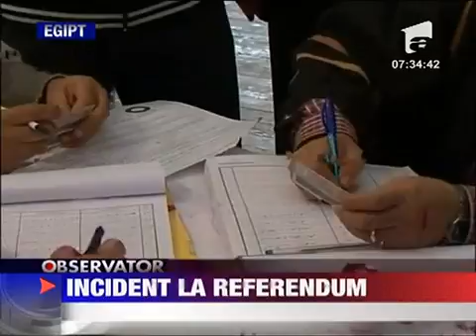Incident la referendumul egiptean 20 MARTIE 2011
Egiptenii s-au pronuntat ieri printr-un referendum asupra unor amendamente la Constitutie elaborate dupa demisia presedintelui Hosni Mubarak. Participarea la vot a fost de o amploare fara precedent in Egipt. Votarea s-a desfasurat in general...